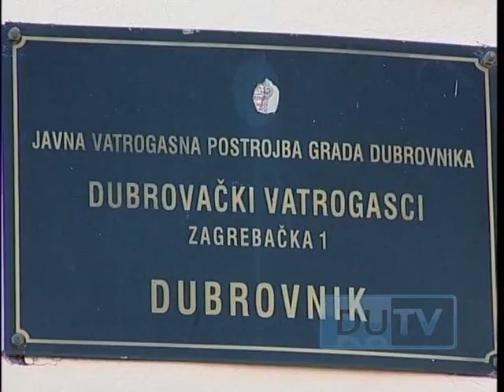20120116 STIJEPKO KRILANOVIĆ